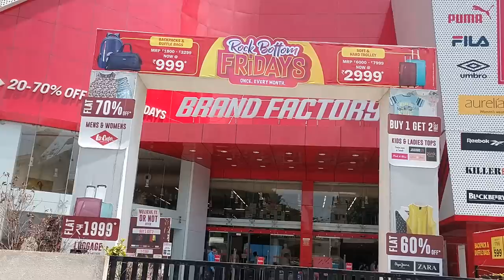Todays Vlog ( Shopping / Pachadi Recipe./Russia rose garden )